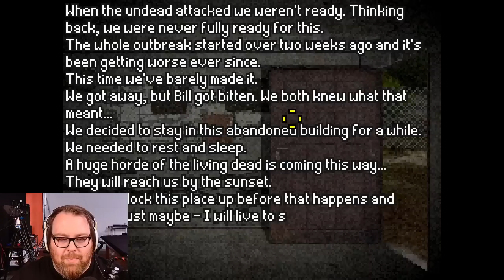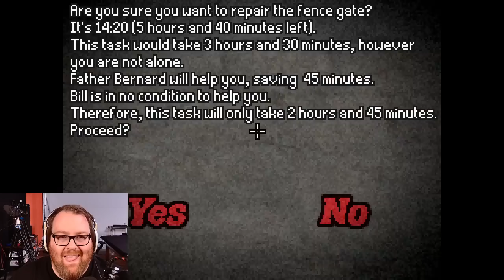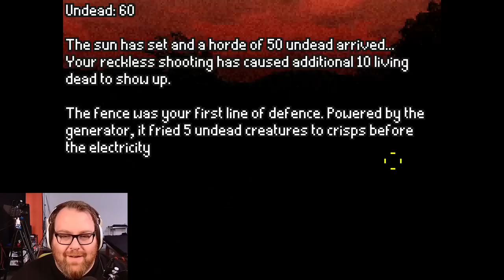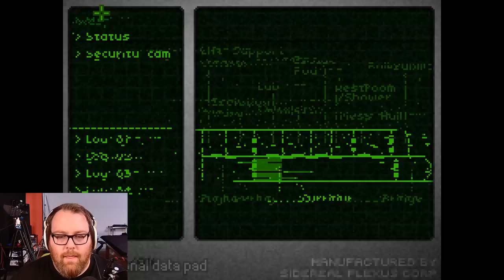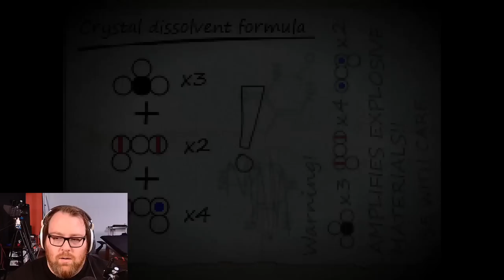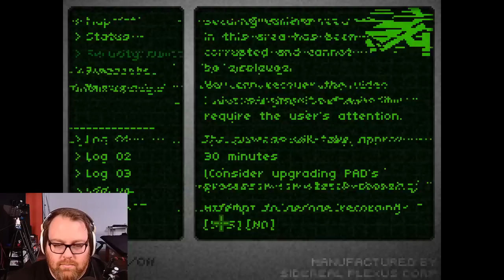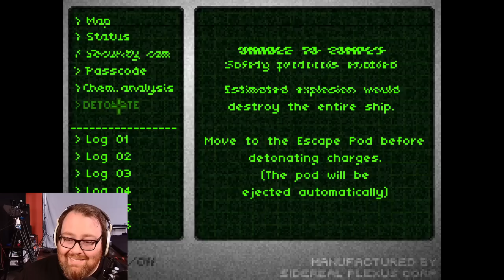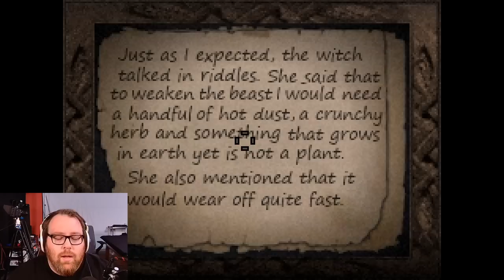Jesse Plays: Don't Escape Trilogy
Join Jesse as he plays through  Dont Escape Trilogy, doing his best to survive to the end of all three stories.

"Relive past stories as Don't Escape Trilogy brings you the classic adventures of the popular web-based games. This bundle features the first three entries in the series by scriptwelder, each with their own unique story and twist in the escape-the-room genre. Whether you lock yourself away to protect a village, turn an abandoned building into a fortress against the undead or explore an eerily quiet spaceship to solve a terrible mystery, Don't Escape Trilogy provides the perfect adventures to spend a stormy night alone with the lights off. Hungry for more after finishing the trilogy? Continue on to Don't Escape: 4 Days to Survive and experience a full-length, post-apocalyptic adventure."

• Cox Omnimedia:
Editors: Mari Locsin, Kristina Hays

• Send your fan mail to:
Jesse Cox

If you enjoyed this play though, let me know what other Spooky games you'd like to see me play!